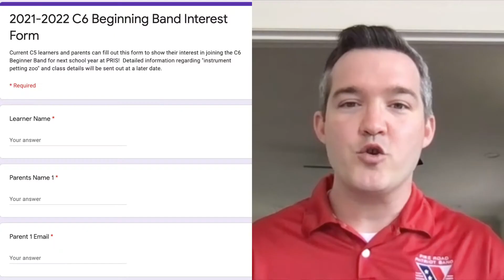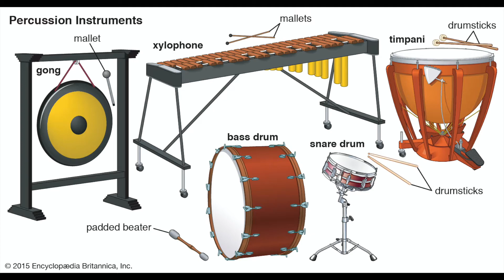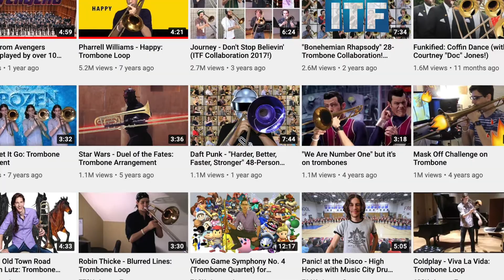C5 Beginner Band Recruitment Video 2021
For more information about Pike Road Band contact Mr. Darby @